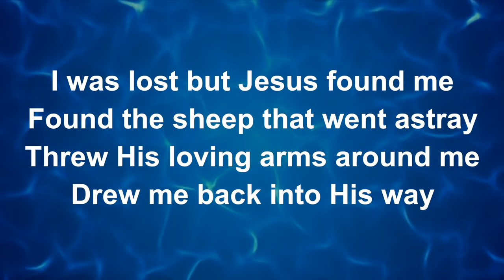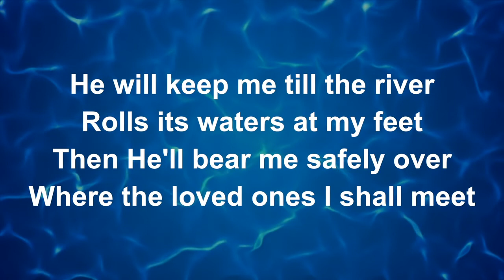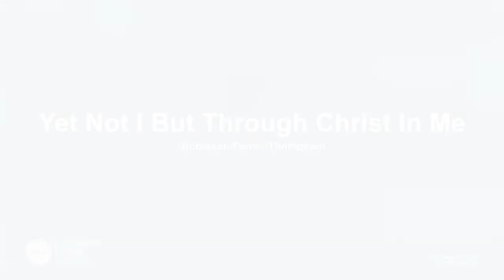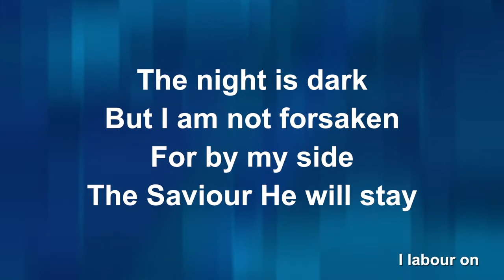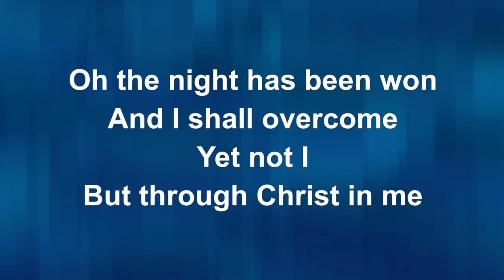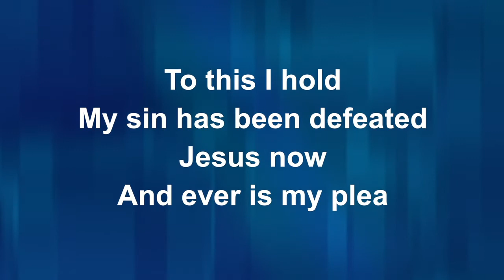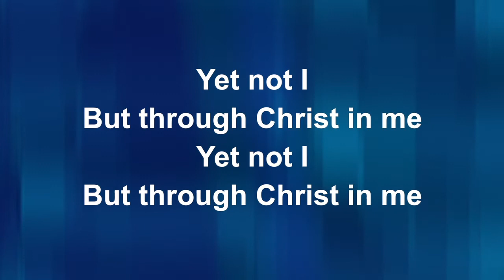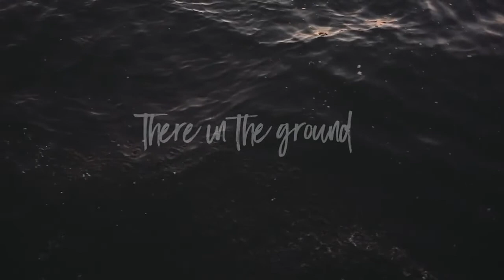Moderator's Service Easter 2021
An Easter Service conducted by the Moderator of the General Assembly of the Presbyterian Church in Ireland